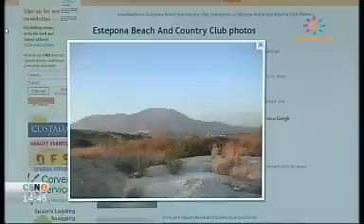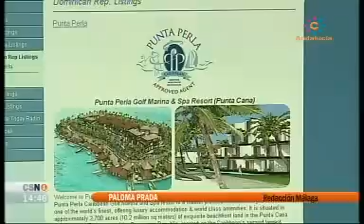Antonio Flores - Estepona Beach and Country Club - Canal Sur Noticias 13-12-2010